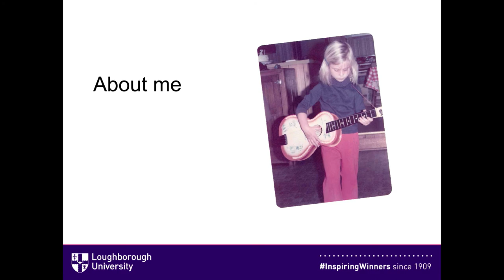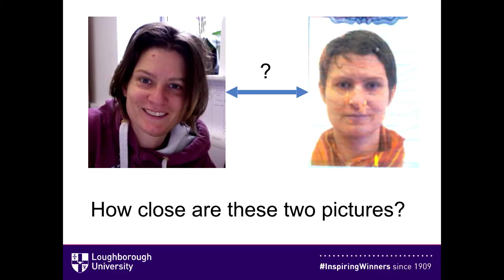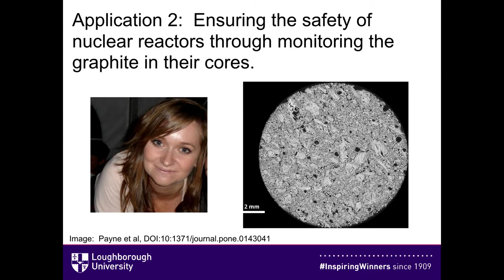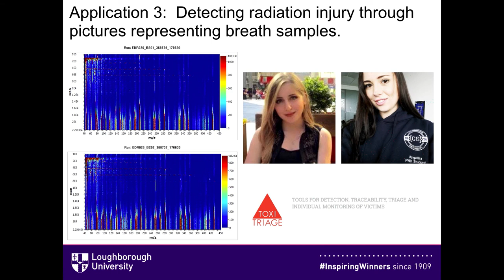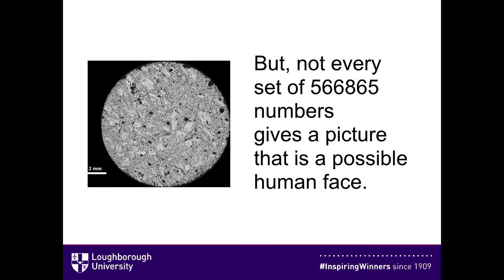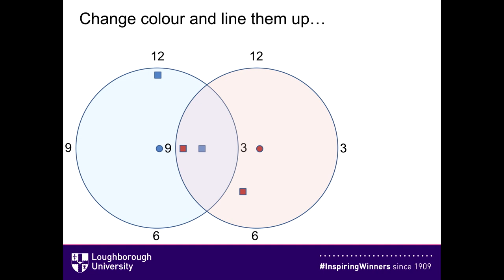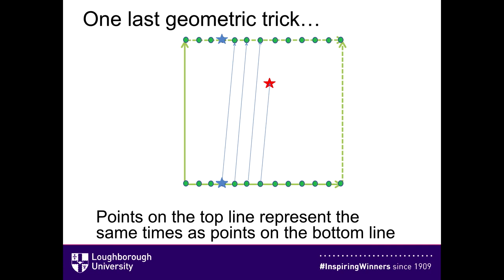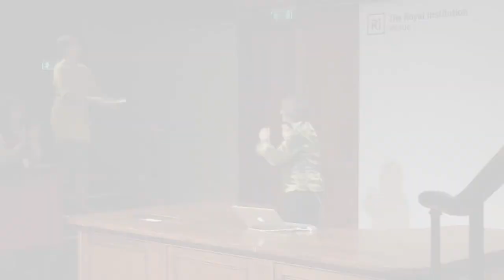How Close Are Two Pictures? Dr Eugenie Hunsicker at Ada Lovelace Day Live 2017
Dr Eugenie Hunsicker talks about how she uses maths to process and compare images.

Ada Lovelace Day Live 2017 featured roboticist Dr Praminda Caleb-Solly, bioarchaeologist  Dr Brenna Hassett, chemical engineering Yasmin Ali, science fiction author Tricia Sullivan, mathematician Dr Eugenie Hunsicker, museum curator Miranda Lowe, paediatrician Prof Beate Kampmann, student Aphra Bennett, and compère Helen Arney.

Ada Lovelace Day is an international celebration of the achievements of women in science, technology engineering and maths which aims to increase the profile of women in STEM and create new role models for both girls and women studying or working in STEM. Find out more about Ada Lovelace Day:

Filmed at The Royal Institution.